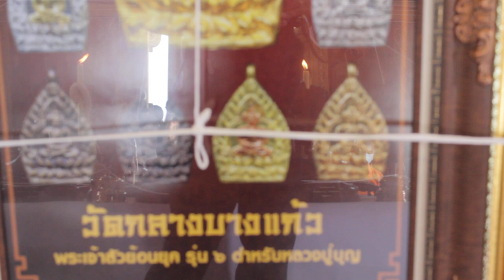วัดกลางบางแก้ว นครชัยศรี นครปฐม # เจ้าสัว " ช่อง ttvnewsonline เกาะติดคลิปVDOสำคัญ